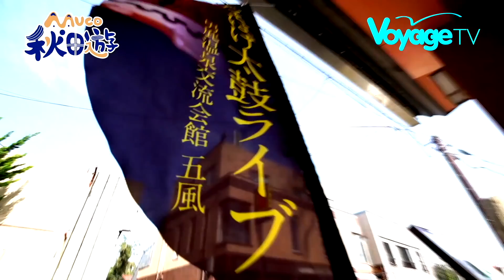【一起旅行吧】🎥跟著柴犬Muco遊秋田-男鹿市🎥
汪汪!我是秋田柴犬Muco✨✨
💖冬天是日本秋田縣最美的季節，就讓我帶大家前進冬雪紛飛的男鹿半島，感受冬日限定的秋田之美吧❄️❄️❄️

🔎男鹿半島冬天好好玩
✔️生鬼柴燈祭：大雪裡出沒的生鬼，專門來嚇小男孩，嚇哭得愈大聲才愈健康長大⁉️
✔️溫泉菩薩：脫光光泡溫泉♨️就可獲得溫泉菩薩保佑😌
✔️玫瑰婆婆冰：秋田婆婆的手做玫瑰花瓣冰淇淋🍦吃了會變美喔🌹
✔️石頭火鍋：用石頭燒煮的漁師料理超鮮美🦐
✔️紅楚蟹吃到飽：冬日限定的日本海珍味🦀
✔️入島崎：登上黑白燈塔飽覽男鹿半島👀